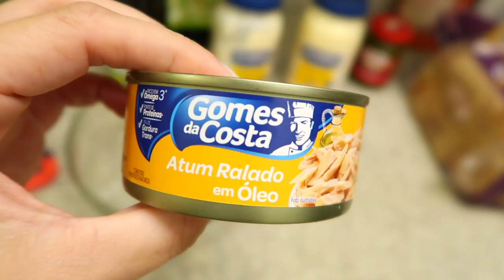NOITE DO SANDUÍCHE "NATURAL " | PASTA DE ATUM FÁCIL E RÁPIDA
* NOITE DO SANDUÍCHE POR AQUI! *

Trouxe vocês pra cozinha e compartilhei a receita da pasta de atum que costumo fazer nos dias que precisamos pegar mais "leve" ;)